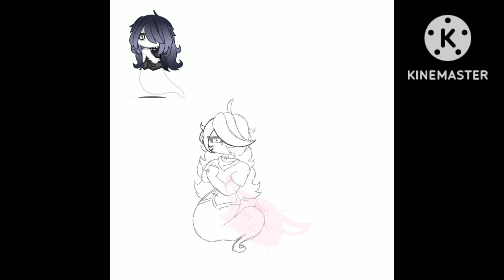izaacshalloweenfanart @Izaac🥀 (@ ing you in case the tag doesn't work)